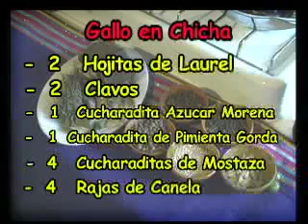Gallo en Chicha (2 of 2)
La Gastronomia Guatemalteca